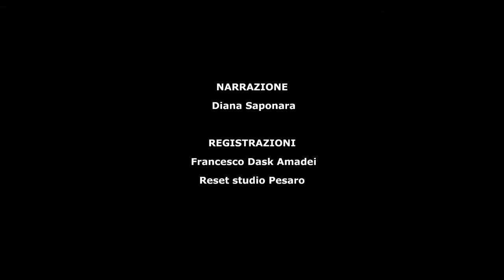Audioguida Capitolo II I Monumenti - Fortificazioni (7di20)